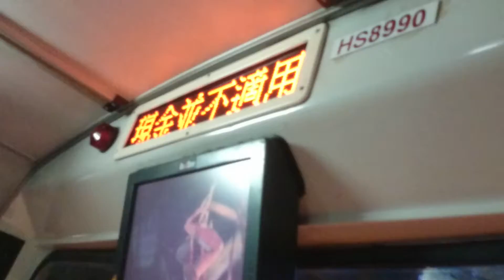[Hong Kong Bus]KMB Dennis Dragon12M HS8980@40X 富安花園→濱景花園